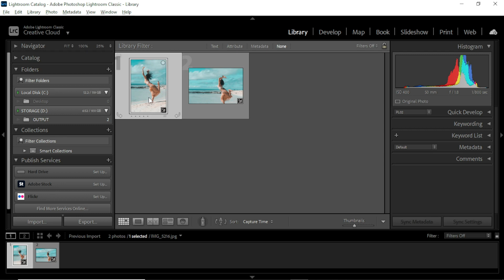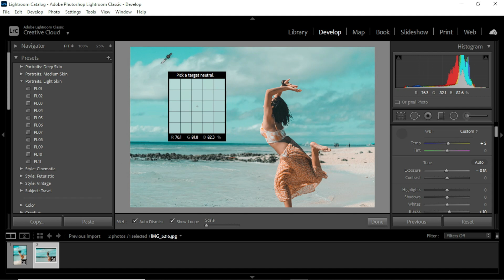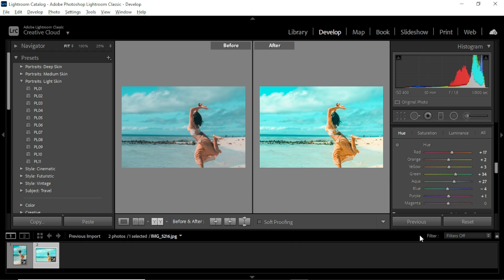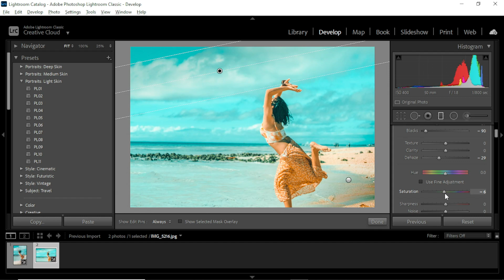HOW I EDIT MY PHOTOS USING LIGHTROOM CC (Basic editing) simple tweaks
in this video i will show you guys how i edit my raw photos using the
(Adobe Lightroom cc) with only basic skills and simple tweaking.
see how they standout after editing